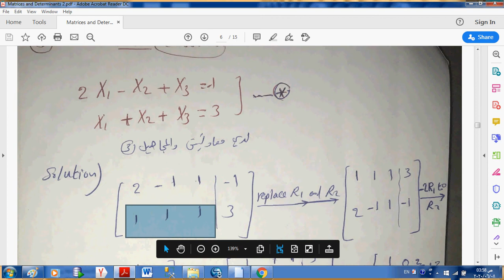Matrices and Determinants 6 7